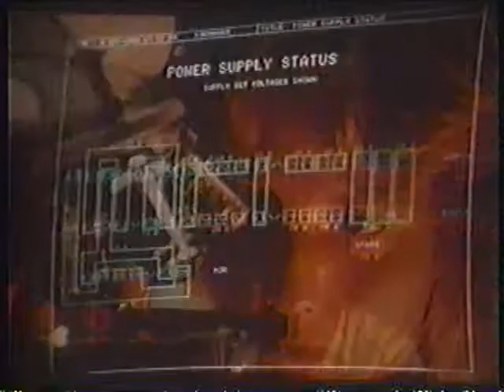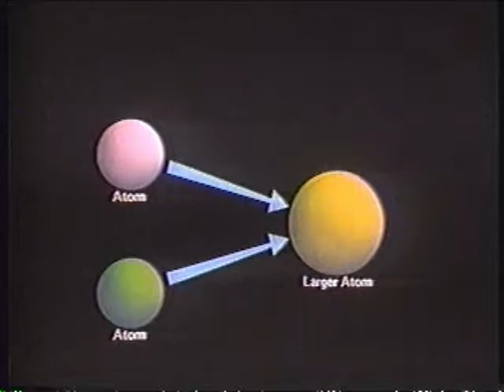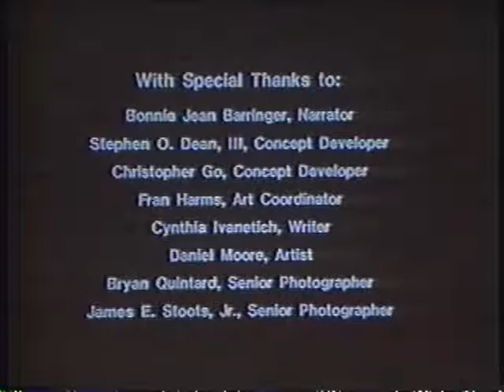Fusion Energy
A short production about the basics of Nuclear Fusion produced sometime around the 1980's.